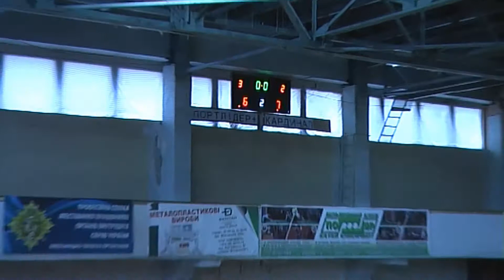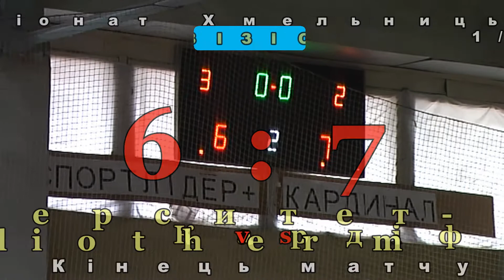«Університет-Heliotherm» - «Кардіфф» - 6:7 (22.02.2015) Дивізіон 1, 1/4 плей - Оф, 1-й матч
Арбітри: Подворний, Беринда
Голи: Антонюк (8, 38), Сяньков (12), Мороз (41, 53, 54) – Заморока (14), Черкезов (18, 36, 52), Лемішевський (33), Жук (37), Калошин (40)
«Університет-Heliotherm»: Сандулов, Сяньков, Глушок, Воловик, А. Федорко, М. Федорко, Мороз, Антонюк, Овчинніков, Березовський, Шутяк, Чекерський
«Кардіфф»: Чиж, Козак, Лемішевський, Манільчук, Загуровський, Лук’янов, Заморока, Калошин, Яремчук, Черкезов, Юрко, Жук
Попередження: Юрко (41)